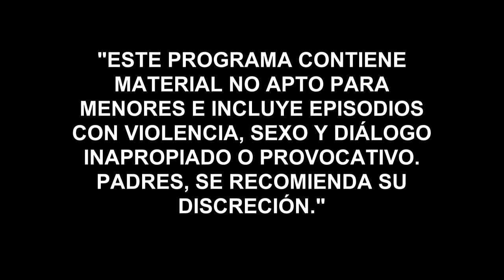The Lord of the Skies 4 | Episode 16 | Telemundo English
Official video of Telemundo content The Lord of the Skies 4. Aurelio apologizes to Rutila. The lord of the skies' daughter tells his father she is very hurt.

Aurelio Casillas, associated with political strategists, has managed to put a puppet of his allies in the armchair of the pines, finally reaching the place he has always desire: the Summit of power. But this season, will not be the law but his own body which may limits him to his aspirations. A complicated kidney disease will force him to rely on people of his blood to find a donor for the neccesary transplantation which could be life-saving. Not finding compatibility with any of his close relatives, Aurelio would resort to his long record of amorous conquests that he has spread by the world, looking for a lost child that may be his salvation.